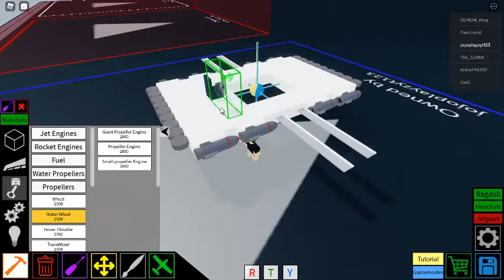my plane crazy tank.